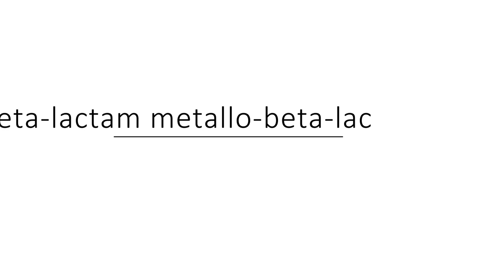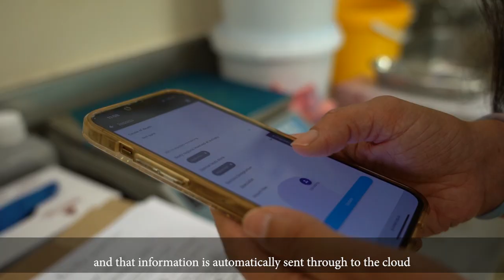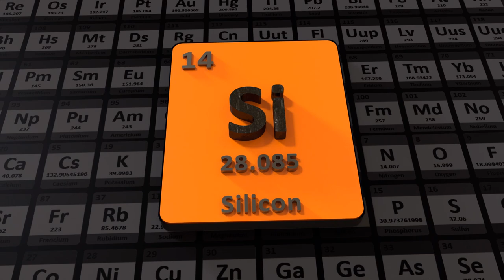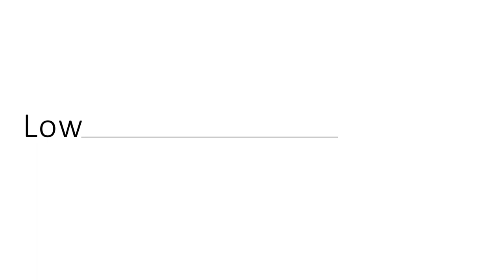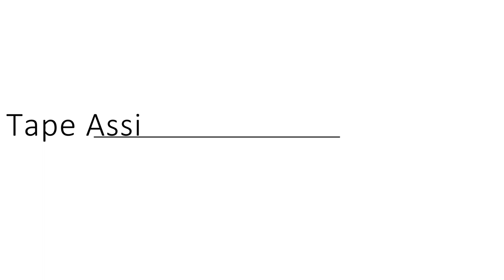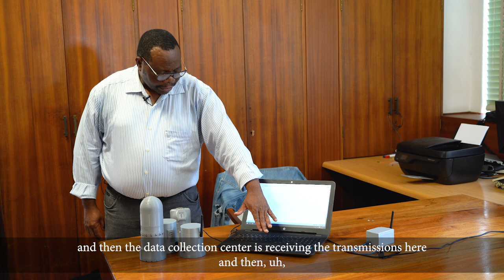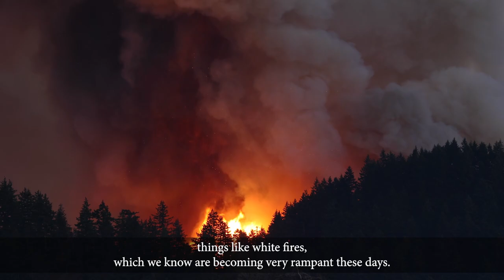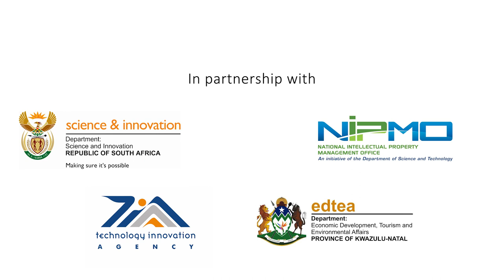UKZN InQubate at World Science Forum 2022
UKZN InQubate showcases ground-breaking innovations at World Science Forum 2022 in Cape Town. WSF_ZA2022 @dsigovza